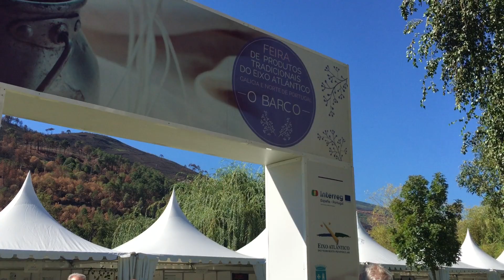Inauguración da feira por parte do alcalde do Barco